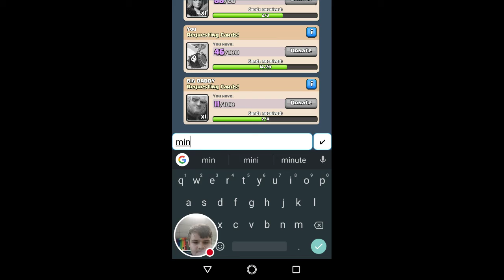Super magical chest opening